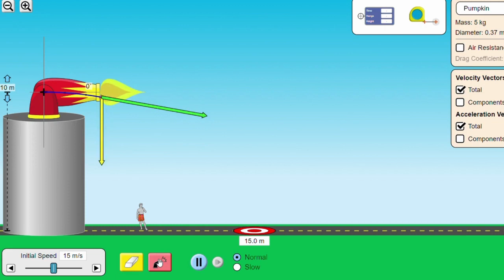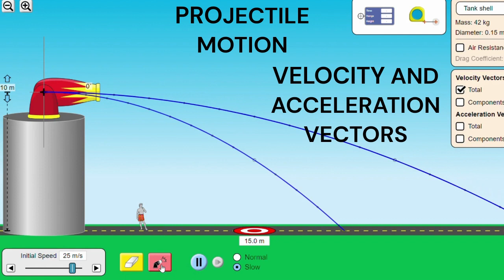PROJECTILE MOTION EXPLANATION WITH VELOCITY AND ACCELERATION VECTORS.